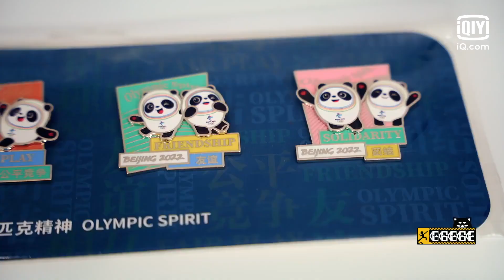邓超彭昱畅公然挑衅场记徐志胜威严 五哈团纪念品大采购欢天喜地买买买 | 哈哈哈哈哈2 EP16 | HAHAHAHAHA S2 | iQiyi综艺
《哈哈哈哈哈2》11月20日起美好旅程正式出发，每周六、日晚20点更新1集，会员可抢先24小时观看！多语字幕观看敬请登录iQiyi国际版或下载iQiyi国际版APP，还有更多独家资源等着你：